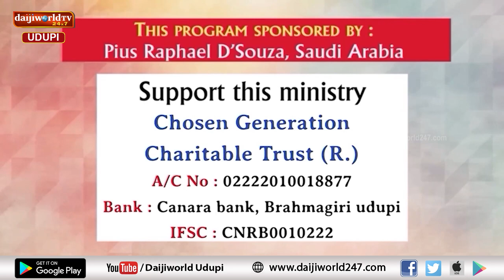Bidugadeya Sandesha | Message by Ps. Peter Quadros | 10.02.2024